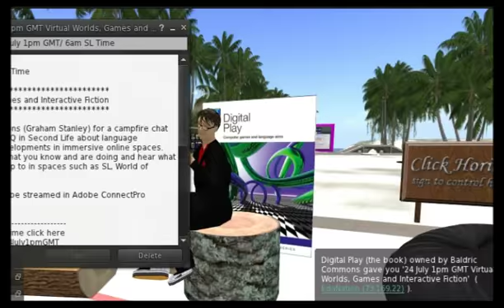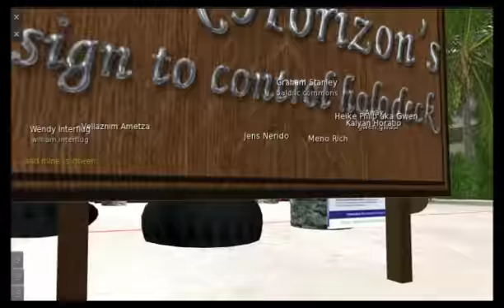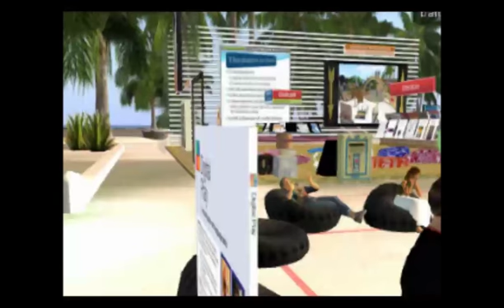Virtual Worlds, Games and Interactive Fiction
Baldric Commons (Graham Stanley) leads a Second Life campfire chat at the Webheads HQ in Second Life about language education and developments in immersive online spaces.